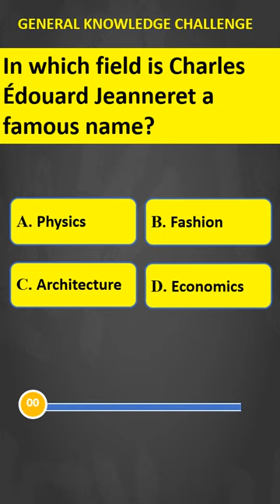Who is 'Charles Édouard Jeanneret'?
Participating in trivia quizzes can have many benefits. For one, it's a fun and engaging way to learn new information and expand your knowledge on a variety of topics. Whether it's a general knowledge quiz or a specialized category, trivia quizzes can provide a unique way to learn about different subjects and test your recall abilities. Additionally, trivia quizzes can be a great way to exercise your brain and improve your memory and cognitive skills. By having to quickly recall information and make connections between different pieces of knowledge, you'll strengthen your ability to learn and retain information. Finally, participating in trivia quizzes can be a social and collaborative activity, encouraging teamwork and friendly competition among friends and family. Whether you're looking to learn something new, challenge your brain, or have fun with others, a trivia quiz can provide an enjoyable and fulfilling experience.

@PewDiePie   @National Geographic   @HARIAN SURYA   @BBC News   @United Nations   @MrBeast   @CNN      @UNESCO   @BIGBANG   @Big Think   @edX   @Khan Academy   @academicearth   @Internet Archive   @Coursera   @BRIGHT SIDE   @Brightstorm   @PioneerPauly   @CosmoLearning   @UpFuture Channel   @HowToBasic   @HolaSoyGerman.   @Veg Village Food   @CNBC International   @Village Cooking Channel   @WILDERNESS COOKING   @Kitchen Foods   @Logan Paul   @David Dobrik Too   @Sahabat Bintang   @WatchMojo Français   @Travel Alone Idea   @touropia   @5-Minute Crafts   @MIT OpenCourseWare    @Marshmello   @Dude Perfect   @Brave Wilderness   @Buletin iNews   @Rocky Gerung Official   @Restore Machines   @Asah Otak   @Ariana Grande   @Jane ASMR 제인   @KOMPASTV   @Kelasku Online   @Katy Perry   @Tribun Timur   @tvOneNews    @T-Series   @AMONES TV   @Vlad and Niki   @Buletin iNews   @BLACKPINK   @Billie Eilish   @Crescendo com Luluca   @La Granja de Zenón   @Fatos Desconhecidos   @The Tonight Show Starring Jimmy Fallon   @Mr. Extreme   @ELLO   @Ellnor Hetemi   @TheEllenShow   @Ellen and Brian   @JuegaGerman   @Official iNews   @MR. INDIAN HACKER   @HARIAN SURYA   @Harian Metro   @Harian Kompas   @Hari Om Bhakti   @Harsh Beniwal   @Meghan Markle & Prince Harry   @Anjas Asmara di Thailand   @Attessia TV   @Law of Attraction Coaching   @Indonesia Lawyers Club   @LockPickingLawyer   @Law of Attraction Solutions   @The law of attraction Good vibes   @Artie's Amazing World   @WWF - Pakistan   @WWF International   @WWF CEE   @WWF-Brasil   @Major TemPo   @Indo Tempo Doloe   @Republic Bharat   @REACT   @Kurzgesagt – In a Nutshell   @Dinge Erklärt – Kurzgesagt   @En Pocas Palabras – Kurzgesagt   @Veritasium   @Fact Verson   @Pinkfong Baby Shark - Kids' Songs & Stories  @Classic Mr Bean   @Restore Machines   @HARIAN SURYA   @tvOneNews    @Tribun Timur   @AMONES TV   @Shawar Senior   @IDEAS EN 5 MINUTOS   @سينيور - SENIOR   @E-MasterSensei   @CheetoSenior   @Beast Philanthropy   @Philip DeFranco
 @Dude Perfect   @Good Mythical Morning   @Goldmines   @GR6 EXPLODE   @Physics Wallah - Alakh Pandey   @Dr. Phil   @DrossRotzank   @WiederDude  @TEDx Talks   @Techno Gamerz   @TED   @TED-Ed   @Teddy & Timmy Edutainment - Education & Kids Songs   @Te Digo Cómo   @Teddy Swims   @The Dodo   @Masha and The Bear   @TheEllenShow   @The Weeknd   @TheDonato   @The Lallantop   @The Tonight Show Starring Jimmy Fallon   @Fede Vigevani   @thevanityshow   @TheVanityFaire   @Vanity Fair @Vlad và Nikita   @VanityLessons   @Vanity News   @thevanityshow   @Marques Brownlee   @MARQUESE SCOTT   @Eny Marques   @Gustavo Marques   @RETARDA MARQUES   @Hi Patrick   @Bounce Patrol - Kids Songs   @Patricia Elias   @PatrickStarrr   @Patrick Sébastien   @patrickbfree   @Tanner Patrick   @patrickJMT   @patrickJMT   @PatrickJMT_Chess   @WIRED   @Murdiyanto Wiredjo   @WIRED UK   @WIRED JAGUAR EDITS   @Wired J   @Wired Italia   @British Council | LearnEnglish   @Learn Bright   @Bright Spark   @sparklebrightag   @الجانب المُشرق | Bright Side Arabic   @Like Nastya   @Let's Crack UPSC CSE   @Learn English with Let's Talk - Free English Lessons   @ADEL et SAMI   @Led Zeppelin   @Baby Einstein @Pinkfong Baby Shark - Kids' Songs & Stories   @BabyBus - Kids Songs and Cartoons   @BabyBus - Kids Songs and Cartoons   @PİNKFONK Baby Dance official   @House of Highlights   @Household Hacker   @Household Products   @Fact's House   @House Nation   @YOLO HOUSE  @Dream Team House - Music   @Khan GS Research Centre @Khan Academy   @Zakir Khan   @Jeki khan khatri   @Lerato Kganyago   @Khandesh Fun @Ustad Rahat Fateh Ali Khan PME   @Faizan Khan   @Its Roman khan   @KHANDESHI MOVIES   @scissorseven   @AsapSCIENCE   @SLICK SLIME SAM - DIY, Comedy, Science   @SciShow @GetsetflySCIENCE   @GetsetflySCIENCE  @TheBackyardScientist   @Science Channel @Science and fun @Good Science   @MAD SCIENCE   @Science BD   @Bionic   @Biollo @People Biography @ThiagoBionic Oficial   @Biographics   @Bio Boy   @Shomu's Biology @Bioscope @DirtyBiology @ViBio ​